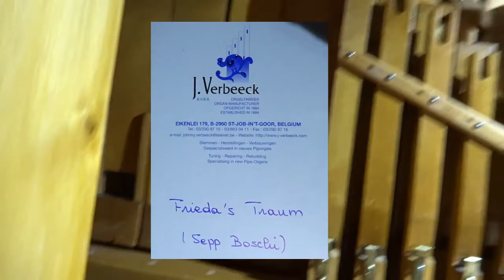Frieda's Traum, gespielt von der restaurierten Konzertorgel Fasano / Mortier im KMM in CH-Dürnten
Frieda's Traum, gespielt von der in den letzten Monaten durch die Museums-Mitarbeiter restaurierten Konzert-Orgel - ursprünglich zwischen 1910 und 1914 erbaut von Eusebe Fasano, später erweitert durch Mortier.
Die Restaurierung wurde ermöglicht durch eine grosszügige Spende von Walter Kistler.
Aufgenommen im Klang-Maschinen-Museum KMM in der Seidenfabrik in CH-Dürnten ZH (Schweiz/Switzerland) anlässlich der Einweihung der restaurierten Konzert-Orgel am Sonntag, 20. September 2020.